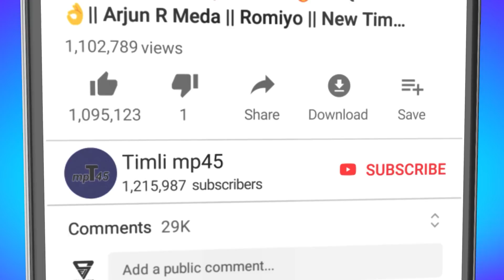કાલુ બા સિંગાડ ની ગફૂલી મા રમીલા મન વાહે પડે હૈ || बवंडर कालू बा सिंगाड़ New 2022 Ramila Dance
કાલુ બા સિંગાડ ની ગફૂલી મા રમીલા મન વાહે પડે હૈ || बवंडर कालू बा सिंगाड़ New 2022 Ramila Dance Adivasi Timli

Title : Bawandar Timli 2022

Singer: Kalu Ba Singad

Producer :

General : Timli DJ song

VIDEO CREDITS :- Timli mp45

Producer:

Mixing by :-

Music Label :

YouTube by - Timli mp45

Rajesh ninama New song 2021

Vk bhuriya new song 2021

Adivasi Dj song 2021

Timli Dj song 2021

Bharat HD 2021